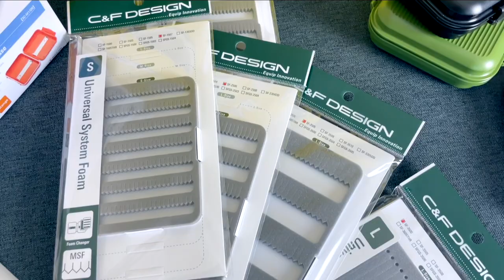C&F Design - Universal System Fly Case and Foam - 54 Dean Street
FOR ENGLISH CAPTIONS CLICK ON SETTING TO ACTIVATE THE AUTOMATIC TRANSLATOR

C&F Design Universal System Case, with these new boxes the Japanese company has really outdone itself. We know very well that the C&F waterproof fly boxes are among the most appreciated by fly fishermen. High quality materials, different types of foam inserts based on the type and size of fly to be stored are the main characteristics that have made them big. Improving something that already seems perfect is not easy at all, but C&F has nailed the target, maintaining all the characteristics of the previous boxes but adding a fundamental one, versatility. These new boxes have a particular quick release system, the Universal System, which allows the different types of System Foams to be attached to the box. This allows us to first of all compose our boxes as we prefer, for example a Standard page and a Midge page, but also to modify the contents of the boxes from time to time by simply changing the inserts.

The Universal System Cases are available in three sizes, S-M-L, and in different colors. At the same time, the System Foams, the foam leaves to be mounted in the boxes, are available in three sizes, S-M-L, and in different types of foam, Midge, Standard, Attractor, Streamer, etc. The combinations are therefore really many, and everyone can customize their own box as they see fit.